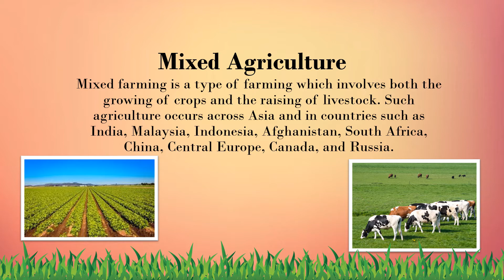Types of Farming PPT Video by special for me channel!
Let's know about types of farming!